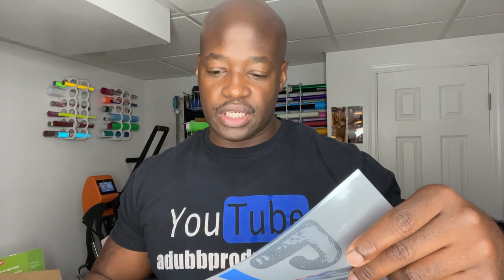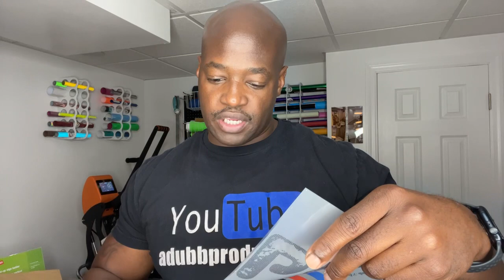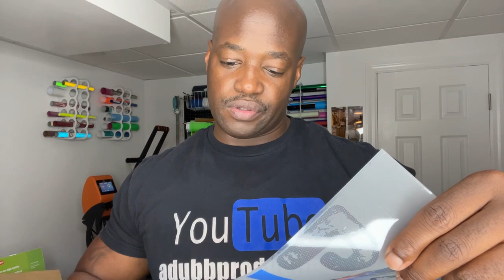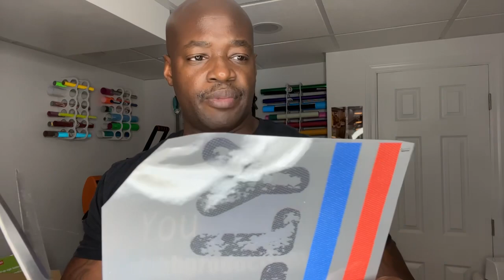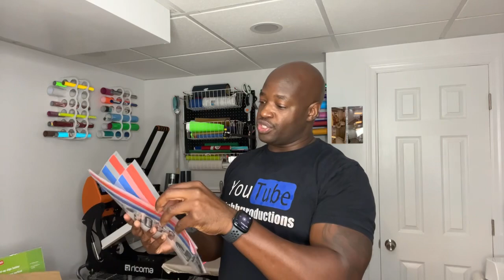Pressing some white toner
AMAZON LINKS
Sawgrass SG500
Brother SE1900
4x4 embroidery Hoop
PANASONIC GH5
Sony ZV-1 Perfect Vlogging Camera